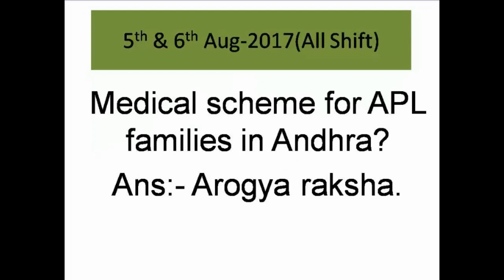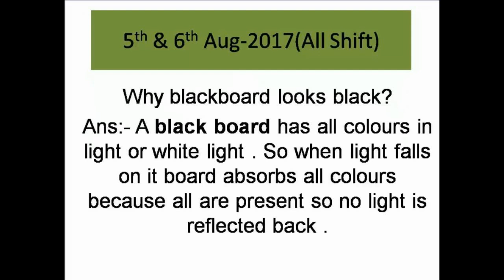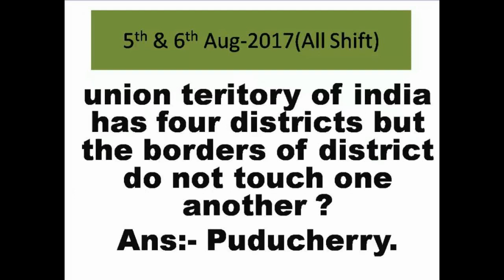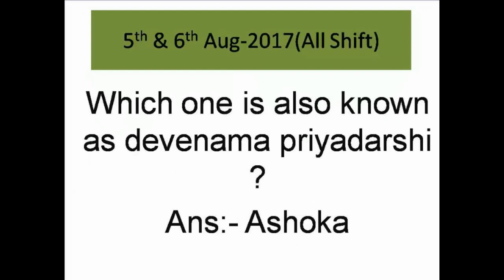05 & 06 AUG GENERAL AWARENESS SSC CGL 2017 Tier 1 Questions and Answer .